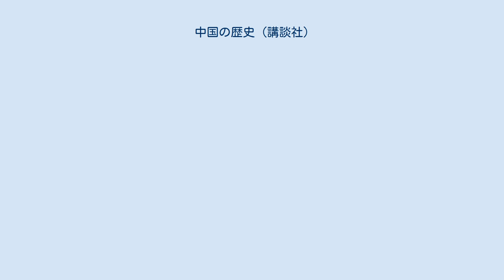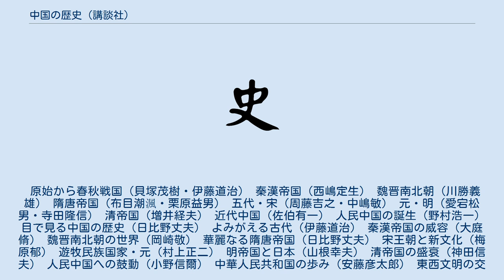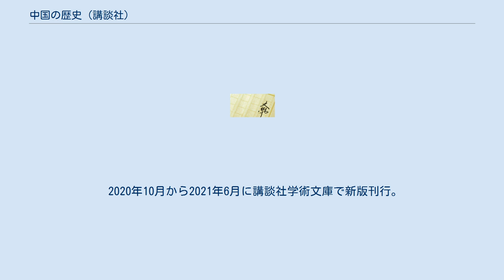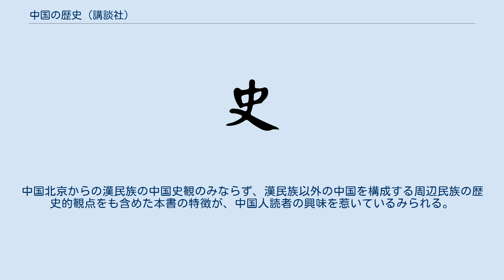中国の歴史 (講談社)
『中国の歴史』（ちゅうごくのれきし）は講談社から刊行された中国通史の叢書であり、これまで同じタイトルの叢書が3次にわたり刊行されている。
 全10巻、1974年4月から1975年2月に刊行された。
一般向けの中国通史シリーズは、1960年代に人物往来社（現・新人物往来社）で刊行された『東洋の歴史』（全13巻。2001年に『中国文明の歴史』中央公論新社〈中公文庫〉で再刊）に続くもので、後に各社で刊行される中国通史の嚆矢的な叢書であった。
 第1回配本は、第9巻『人民中国の誕生』で、最終回（第10回）配本は、第10巻『目で見る中国の歴史』であった。
第8・10巻以外は、講談社学術文庫で新版解説を付け単著再刊された。
 カッコ末尾内は当該巻の執筆者（以下同じ）。
 原始から春秋戦国（貝塚茂樹・伊藤道治） 秦漢帝国（西嶋定生） 魏晋南北朝（川勝義雄） 隋唐帝国（布目潮渢・栗原益男） 五代・宋（周藤吉之・中嶋敏） 元・明（愛宕松男・寺田隆信） 清帝国（増井経夫） 近代中国（佐伯有一） 人民中国の誕生（野村浩一） 目で見る中国の歴史（日比野丈夫） よみがえる古代（伊藤道治） 秦漢帝国の威容（大庭脩） 魏晋南北朝の世界（岡崎敬） 華麗なる隋唐帝国（日比野丈夫） 宋王朝と新文化（梅原郁） 遊牧民族国家・元（村上正二） 明帝国と日本（山根幸夫） 清帝国の盛衰（神田信夫） 人民中国への鼓動（小野信爾） 中華人民共和国の歩み（安藤彦太郎） 東西文明の交流（榎一雄） 中国美術の流れ（宮川寅雄） 全12巻で、2004年11月から2005年11月に刊行。
編集委員は礪波護・尾形勇・鶴間和幸・上田信。
各巻にはさみこみの月報があり、いしいひさいちが4コママンガ「コミカル4000年ツアー」を描いている。
 2020年10月から2021年6月に講談社学術文庫で新版刊行。
 神話から歴史へ（神話時代 夏王朝）宮本一夫 都市国家から中華へ（殷周 春秋戦国）平勢隆郎 ファーストエンペラーの遺産（秦漢）鶴間和幸 三国志の世界（後漢 三国時代）金文京 中華の崩壊と拡大（魏晋南北朝）川本芳昭 絢爛たる世界帝国（隋唐時代）氣賀澤保規 中国思想と宗教の奔流（宋朝）小島毅 疾駆する草原の征服者（遼 西夏 金 元）杉山正明 海と帝国（明清時代）上田信 ラストエンペラーと近代中国（清末 中華民国）菊池秀明 巨龍の胎動（毛沢東VS鄧小平）天児慧 日本にとって中国とは何か（対談ほかの共同での論集） このシリーズの中国語版は2014年1月に発売され、中国で好評を得て何度も増刷販売され、2014年内だけでも10万セット（１セットは12巻。中国語版は近代史2巻を除いた10巻）を突破する勢いとなった（なお、元版の日本語版は値段が高いこともあり各巻平均で1.5万部程度の売れ行きであった）。
外国人が書いた中国史の本がこれほど売れることは、中国では珍しいこととされる。
中国北京からの漢民族の中国史観のみならず、漢民族以外の中国を構成する周辺民族の歴史的観点をも含めた本書の特徴が、中国人読者の興味を惹いているみられる。
近代史2巻分については、まだ翻訳の予定はない。